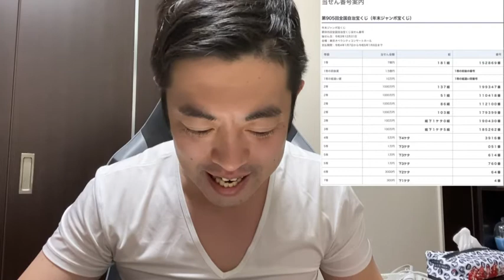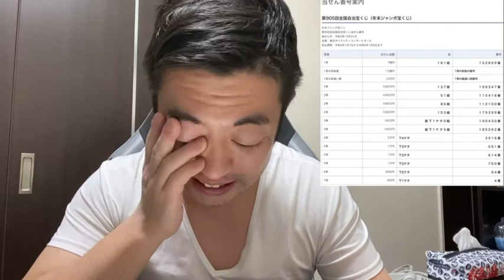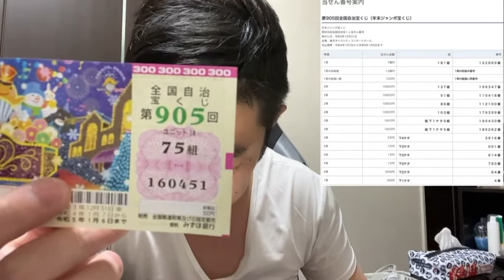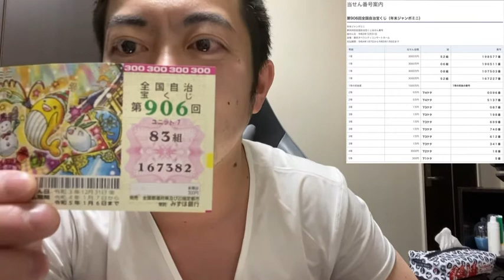男鰤男の年末ジャンボリーで億ってる！！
金金金の世の中に義理と人情あるものか。
億を手にすりゃ！天衣無縫に御座候ッ！！